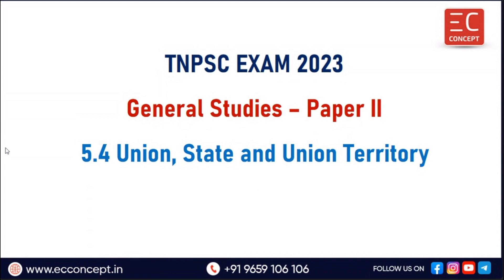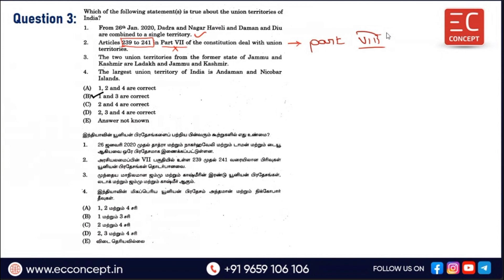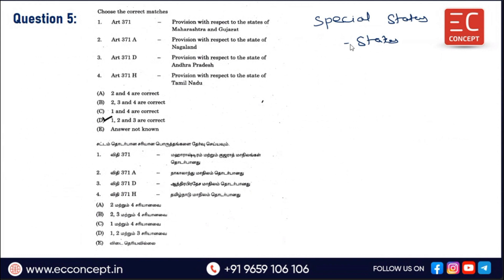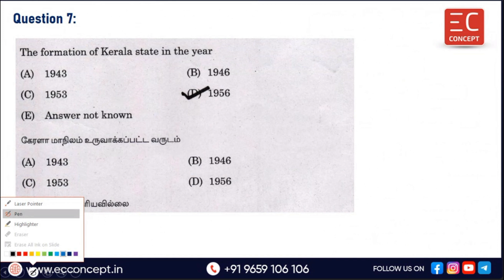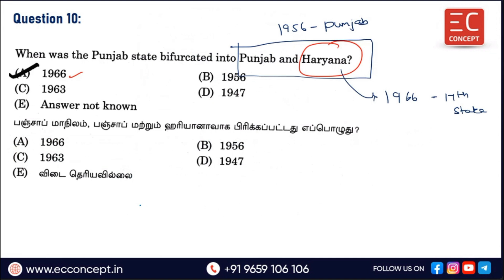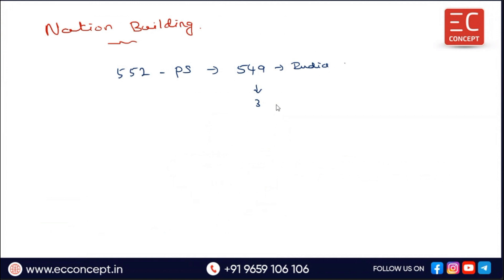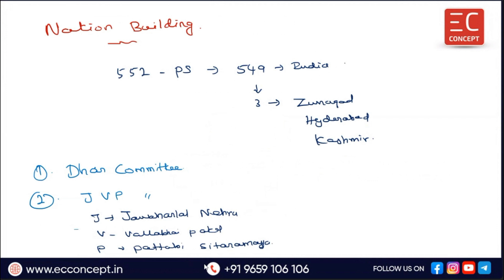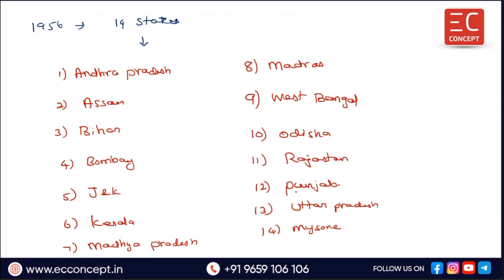TNPSC EXAMS - General Studies -5.Indian Polity -Chapter 4. State and Union Territory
In this video, we have discussed the TNPSC General Studies -Unit 3.Indian Polity - Chapter 4.Union, State and Union Territory -  Previous Year Questions and Answers Discussion.

All the questions are from 2020, 2021, 2022 and 2023 TNPSC exams.